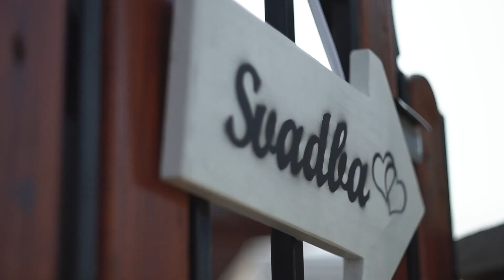svadobný videoklip -Majka a Matej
Veselá dvojka s netradičným svadobným vozidlom ..=) treba vidieť =)
 Spracovalo : L&Avideo